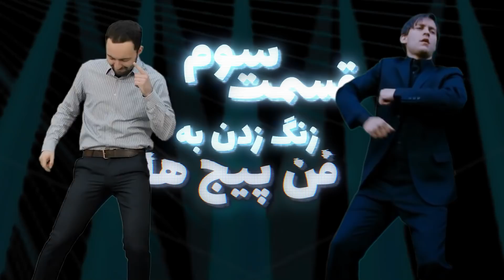بهتون زنگ زدم 😍 VIDEO CALL WITH MY FANS